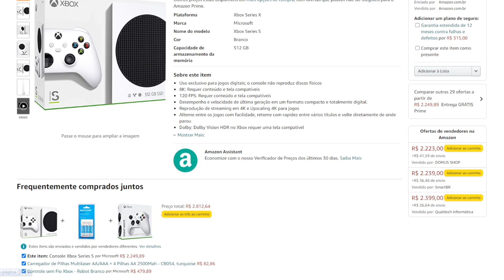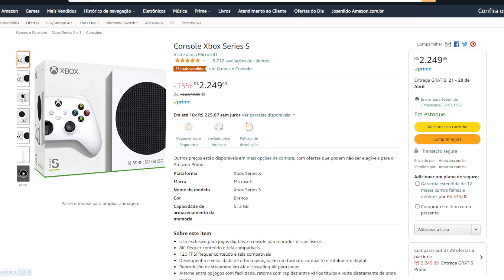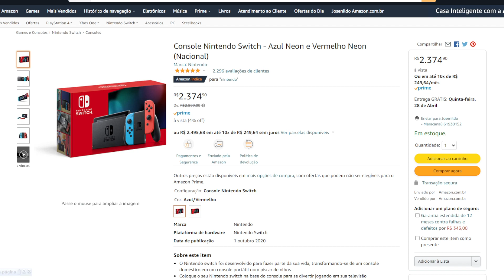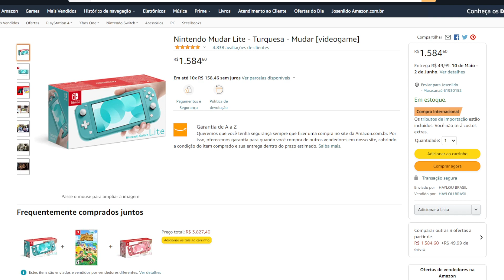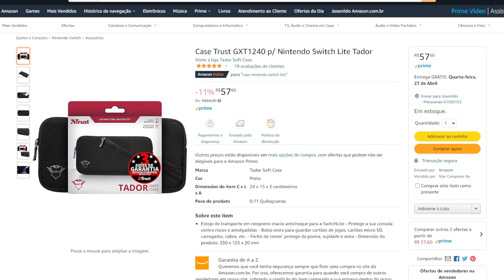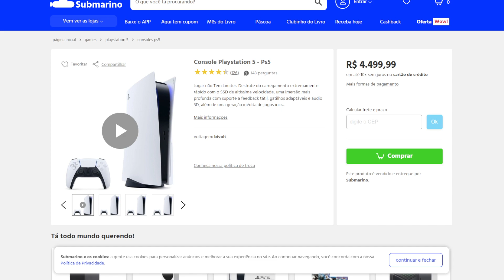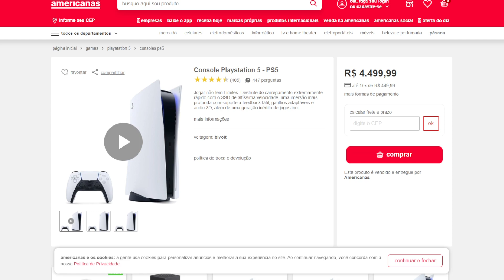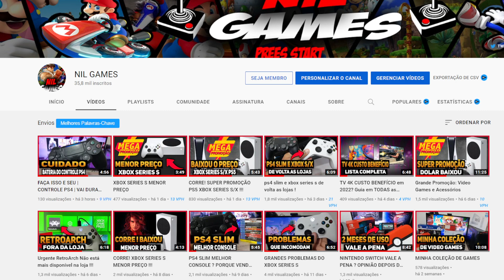PESQUISA DE PREÇOS | XBOX SERIES S/X | PS5 E NINTENDO SWITCH !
➯ Console Xbox Series S
➯ Console Nintendo Switch - Azul Neon
➯ Nintendo Mudar Lite - Turquesa
➯ Nintendo Controle Pro Cinza
➯ Case Trust GXT1240 p/ Nintendo Switch Lite

✧ MicroSD 128gb
✧ Pro controller (Amazon)
✧ Película de vidro Switch padrão
✧ Película de vidro Switch Lite
✧ Joycon Azul/Vermelho nacional
✧ Joycon Verde/Rosa nacional
✧ PowerBank Xiami 20000 Mah
✧ Cabo USB-C para carregamento